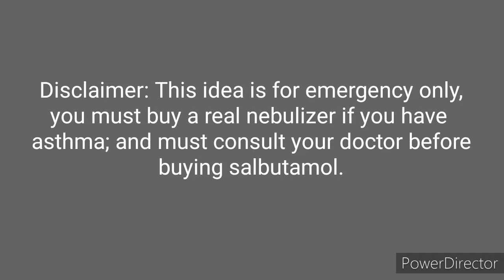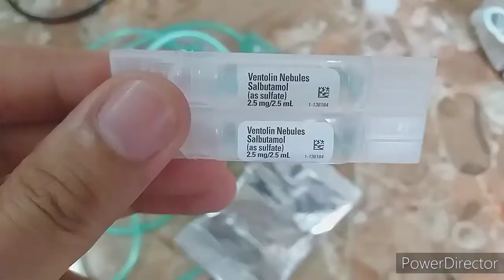BAKING TOOL NA PWEDENG GAWING MEDICAL DEVICE? WHAT?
For emergency purposes we can use this method specially if you are a cake decorator and one of your family have asthma.